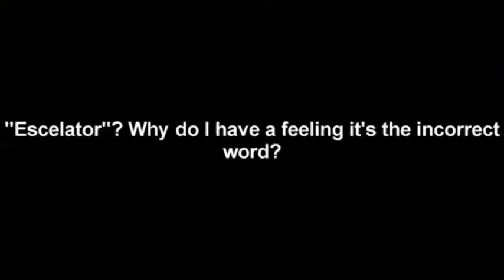Meet My Grandfather Part 1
My grandfather is dead, may he rest in peace. I made this video a long time ago and it was originally parts 1-5 of the series, but looking back it should have been just one video which it has been since I realized it should have been years ago.
My discord tag is Blaze The Movie Fan#6967.